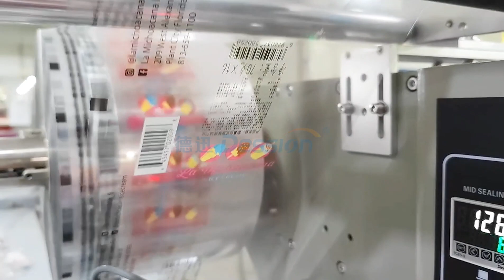Fully Automatic Ice Cream Lolly Popsicle Packaging Machine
Dession Horizontal Pillow plastic fittings packaging machine widely applied for various kinds of regular objects like food, medicine, daily appliances,cosmetic,metals, industrial parts, boxes, trays, toys and etc.